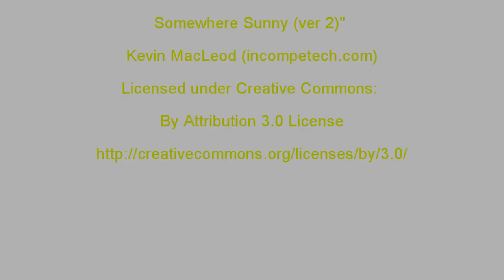Dolet Nackovice 28 5 2016